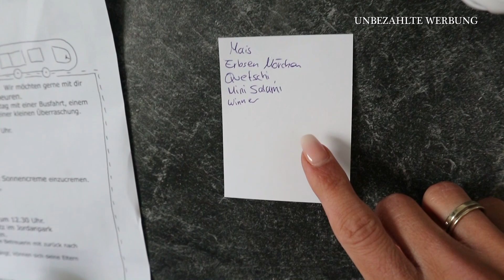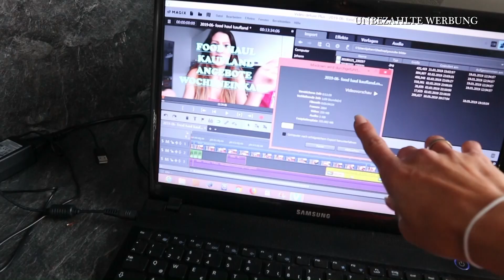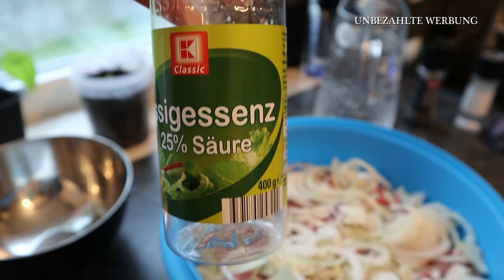WOCHENEINKAUF VORBEREITEN | RUSSISCHER SCHASCHLIK | REZEPT | ALLTAG | KNETEN | VLOG | LISA SCHNAPA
Ich nehm euch wieder mit durch meinen Tag . Ihr habt euch gewünscht das ich euch mit nehme wenn mein Mann das russische Schaschlik macht

Auf Anfrage gebe ich dir gerne die Adresse unserer Packstation 😉.